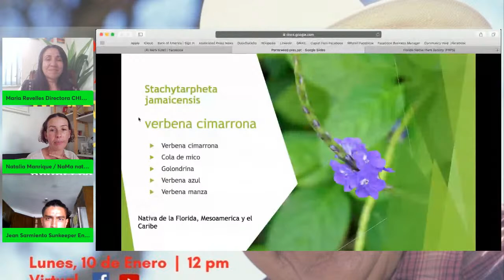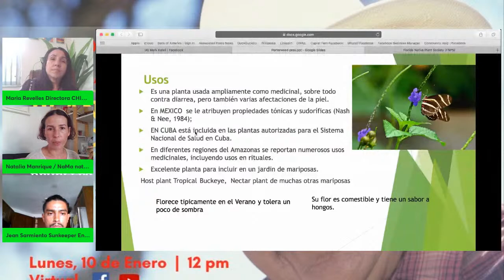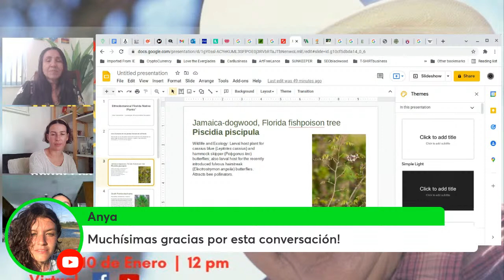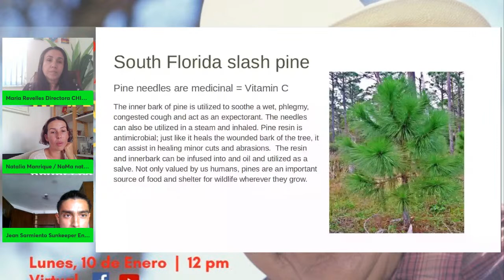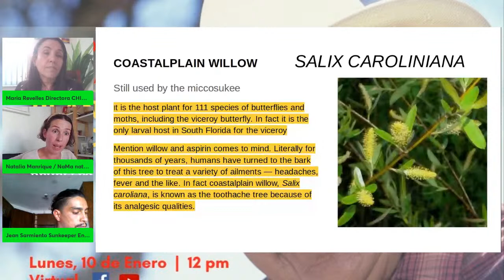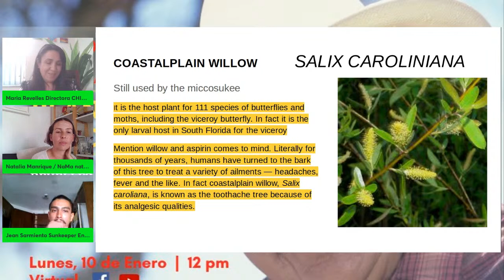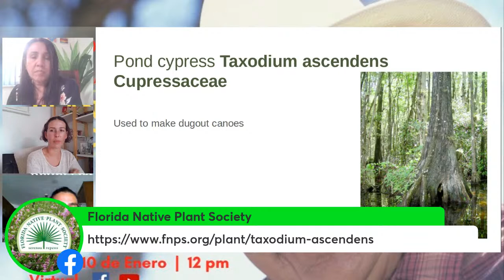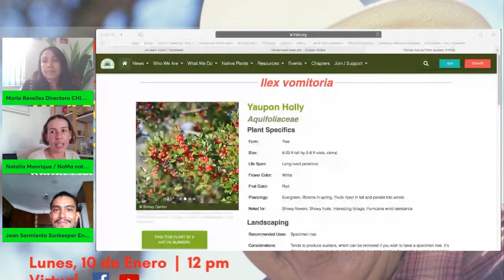Episodio: Plantas Nativas Etnobotánica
Evento gratuito en línea por la Sociedad de Plantas Nativas de Florida, Chispa Florida (Votantes de Conservación de Florida), Sunkeeper Environmental Solutions, y NaMa Natives 🌿

Este seminario web es una transmisión simultánea gratuita en Facebook y YouTube Live. No se requiere registro previo; simplemente visite el capítulo Florida Native Plant Society en Facebook o la página de YouTube en la fecha y hora. Si no puede sintonizar, el video estará disponible en nuestra biblioteca dentro de las 24 horas. Es visible para todos.
Únase a Maria Revelles de Chispa Florida, MAC Camacho-Viera de la Sociedad de Plantas Nativas de Florida (FNPS), Mauricio González y Natalia Manrique de NaMa Natives, Jean Sarmiento de Sunkeeper Environmental Solutions mientras celebran plantas nativas en etnobotánica, cultura latina, y aumentan la conciencia ambiental local para los hispanohablantes.
Chispa Florida construye el poder de las comunidades de bajos ingresos, latinx y otras comunidades BIPOC en Florida para lograr la justicia climática, la salud comunitaria y la protección del medio ambiente.

La misión de la Florida Native Plant Society es promover la preservación, conservación y restauración de las plantas nativas y las comunidades de plantas nativas de Florida.La Sociedad de Plantas Nativas de Florida (FNPS) es líder en el mantenimiento y el suministro de información científica confiable sobre las plantas nativas de Florida, la conservación y restauración de plantas. Estaremos encantados de recibir en vivo algunas de sus preguntas y comentarios🌿

Celebrar y aprender sobre nuestro entorno natural🎉
Aprende más: